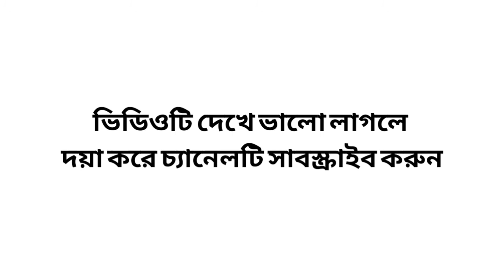🔴অপু বিশ্বাসের লাইভ ভিডিও |Apu Biswas live🔴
apu biswas family

apu biswas instagram

apu biswas baby

apu biswas and shakib khan

apu biswas marriage

apu biswas news

apu biswas husband name

apu biswas education

 অামি সবসময় চেষ্টা করবো অাপনাদের ভালো কিছু উপহার দেওয়ার জন্য। আশা করি আমার চ্যানেল এর সাথেই থাকবেন এবং আমার ভিডিও যদি ভাল লাগে অবশ্যই অবশ্যই,

(S Bapon)